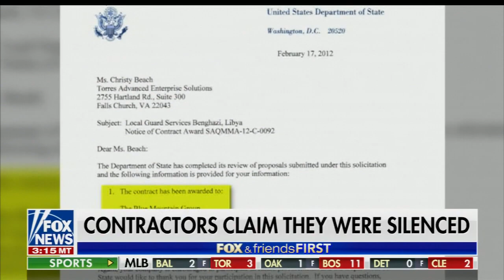Benghazi : Security Contractors Speak Out